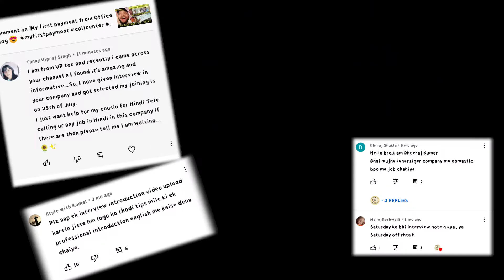ienergizer Cogent tech-M कॉल सेंटर मे काम करने के लिए क्या क्या डाक्यूमेंट्स लगते है ? |Arpit vlog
I am working in BPO since 2015.

About experience-

As a Associate 3 years in 2020 I got promoted as Trainer.

If You have any query related to BPO call center jobs , DM on instagram - arpitfromup

call center mai kam karne k liye required education
Kon kon kam kar sakta hai call center mai
Salary kab aati hai call center mai
Call center job k liye k liye kese apply kren
how to apply for call center job's
how much qualification required for call center job
12th pass job in call center
age limits in call center
call center mai kese kam hota hai
jobs for freshers in call center
12th pass job in call center
call center training kese hoti h
call center salary
call center work from office
work from home
arpit vlog
arpit from up
call center ki salary kab milti hai